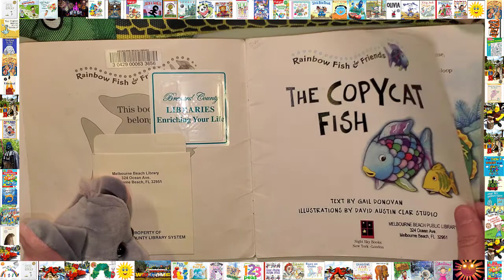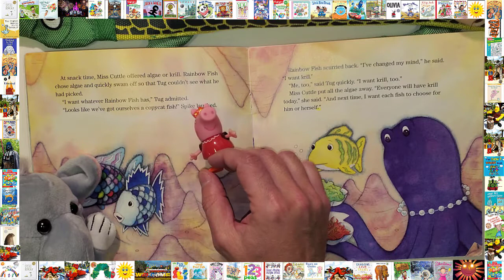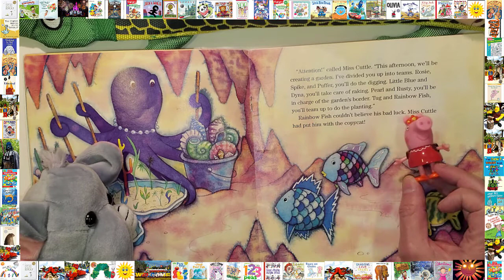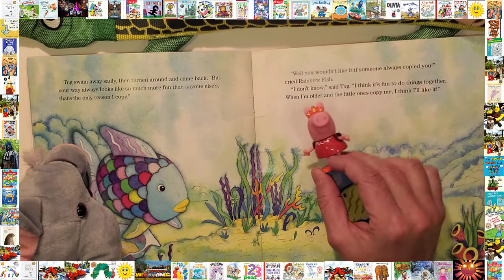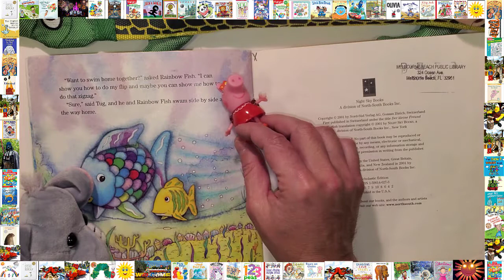📚The Copycat Fish Rainbow Fish Read Aloud Bedtime Stories For Kids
Bedtimestories Storytime Storyforkids 📚The Copycat Fish Rainbow Fish Read Aloud Bedtime Stories For Kids